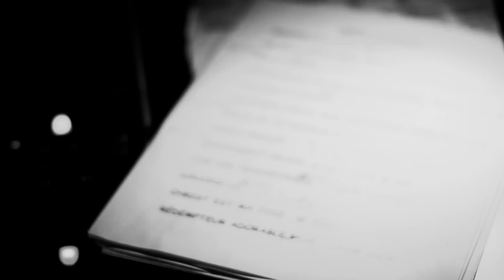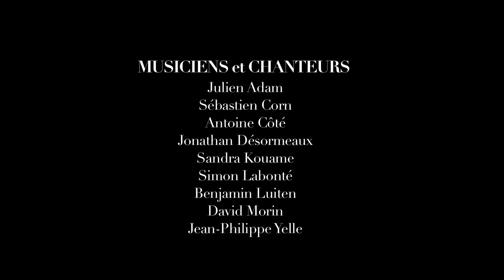IMPACT - Making Of Sola Gratia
Vivez l'expérience de l'album Sola Gratia de l'intérieur du groupe. Des arrangements aux coulisses du concert, les musiciens partagent ce qu'ils ont vécu et la vision derrière ce projet.